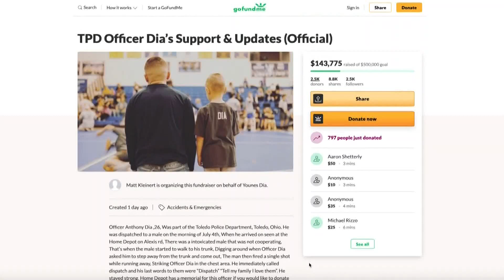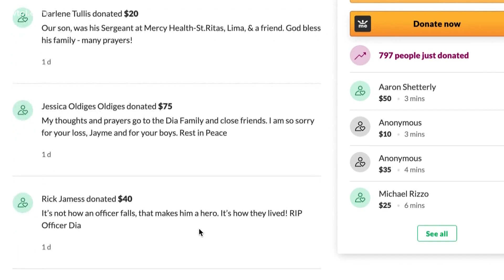WAYS TO HELP | GoFundMe campaign, donation drives set for family of officer killed in the line of du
Officer Anthony Dia was responding to a call of a person intoxicated at the Home Depot parking lot in west Toledo when he was shot, according to police.